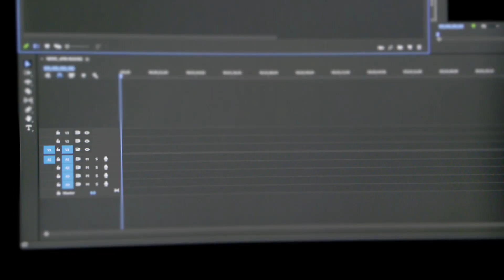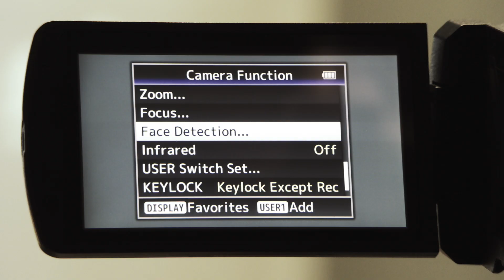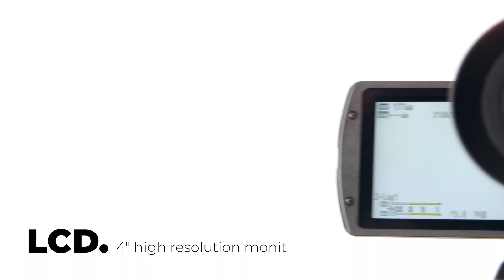JVC presents new 4K Ultra HD Connected Cam GY-HC500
The GY-HC500 is a handheld 4K production camcorder that offers uncompromised live and recorded image quality, and connectivity you won't find in any competitor's product. Shoot 4K ultra-HD with HDR and record to SSD (solid state drive) media in a wide variety of formats, including 10-bit ProRes 422 at 4K resolution and 50/60p frame rates,

Der kompakte 4K Ultra HD Camcorder GY-HC500 ist ein innovativer Broadcast-Camcorder, der eine beeindruckende Bildqualität sowie ein hohes Maß an Konnektivität bietet. Aufnahmen in 4K Ultra-HD mit High Dynamic Range sind möglich und können auf SSD-Medien (Solid State Drive) in einer Vielzahl von Formaten aufgenommen werden, inklusive 10-Bit ProRes 422 mit 4K-Auflösung und einer 50/60p Bildrate.